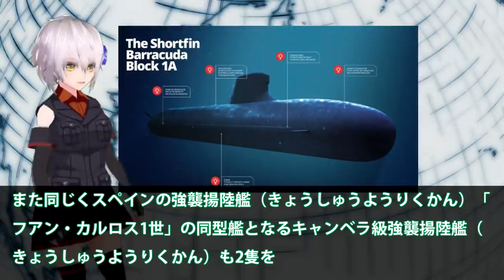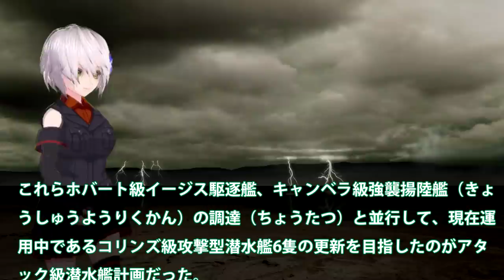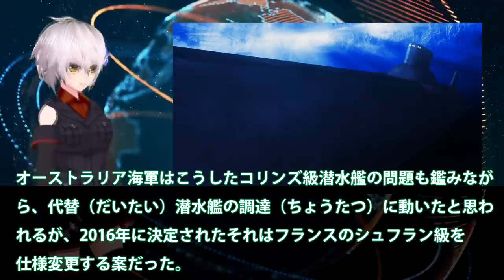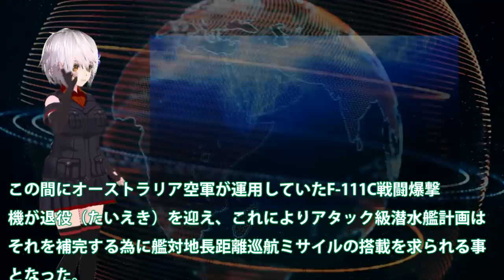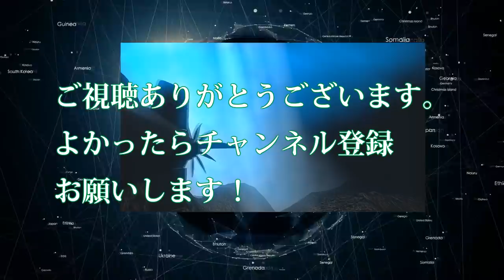豪州海軍アタック級潜水艦計画に問題点表面化！仏の度重なる遅延に限界かも・・・建造費高騰についにキャンセルもじさないのか？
関連動画

引用・転載「出典：海上自衛隊ホームページ」
引用・転載「出典：航空自衛隊ホームページ」
引用・転載「出典：陸上自衛隊ホームページ」

豪州の自国建造計画にまたも問題が？やっぱり日本の潜水艦を・・・最新鋭潜水艦の性能に豪州も鞍替えを検討か！
海自最新鋭潜水艦引き渡し間近！そうりゅう型潜水艦最後最強潜水艦実は・・・リチウムイオン電池性能が飛躍的に？